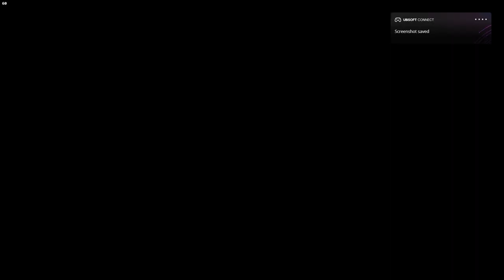A whole load of Cargo hijacked in AC Syndicate (2x speed)